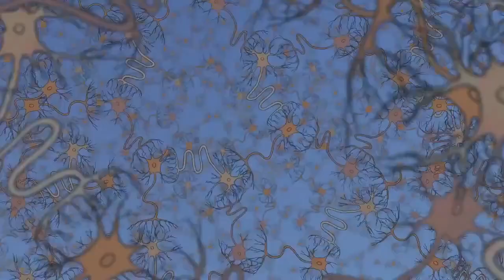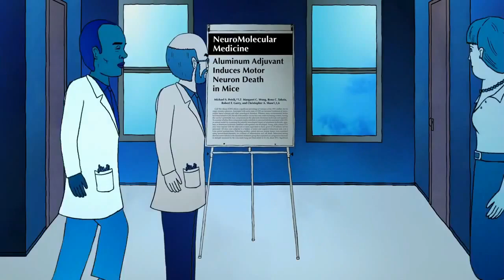Vaccine Aluminum Adjuvant: Safety Problems Ignored